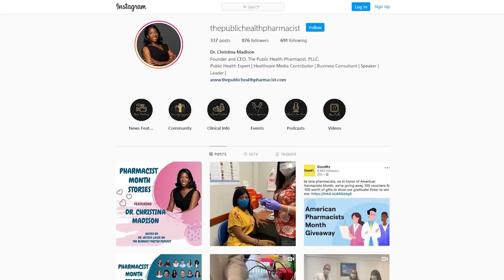Dr. Christina Madison Speaks On Pharmacists Making $100K+ Per Year, Black Representation & COVID-19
Dr. Christina Madison joins us to inform us about the importance of Black representation in Pharmacy jobs, the career being a six-figure salary and COVID-19

2323 Clear Lake City Blvd.